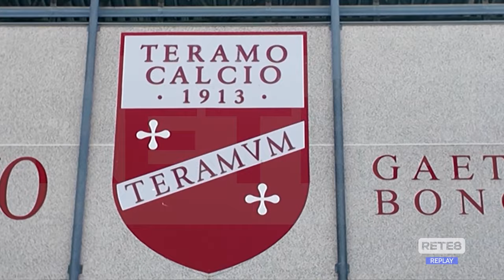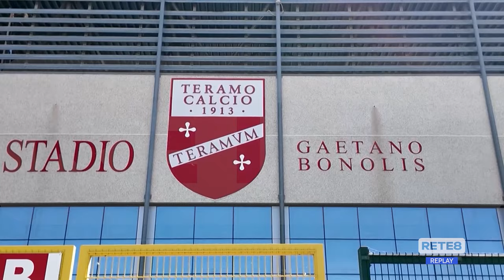Teramo - Stadio Bonolis: il voto per il passaggio al Comune